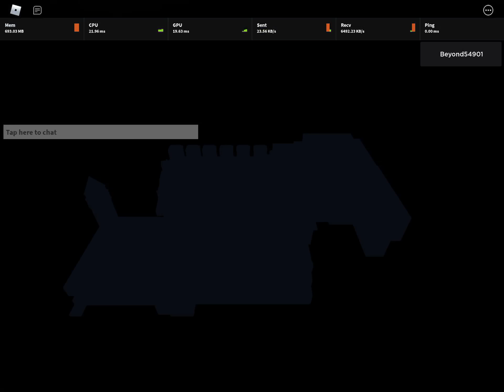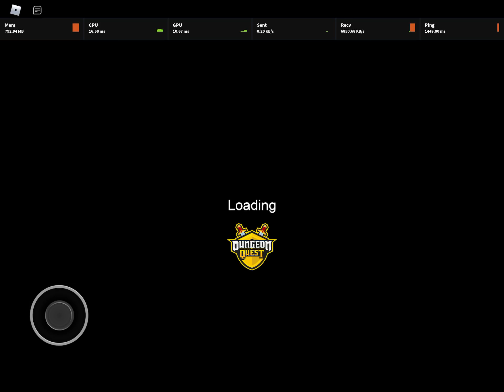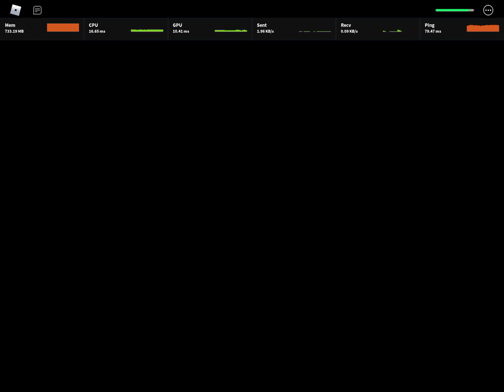UPDATE COUNTDOWN: SO I AM DOING COSMETICS RUNS [Part 2/?]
I turned of my mic and I didn’t realize that it doesn’t capture the game noises so, I’m a BOT but anyway enjoy the video, I hope the update comes this week.